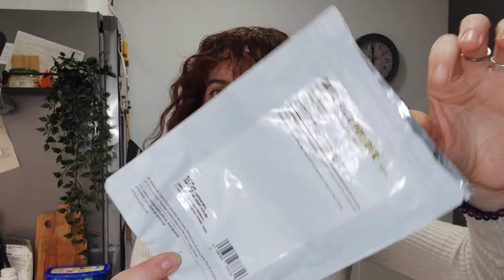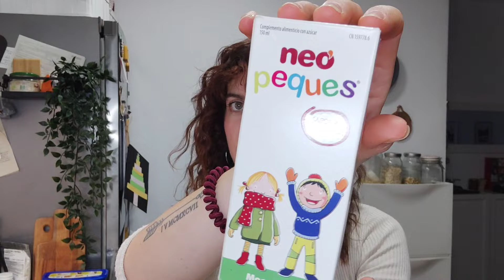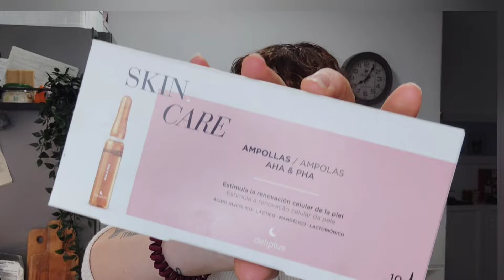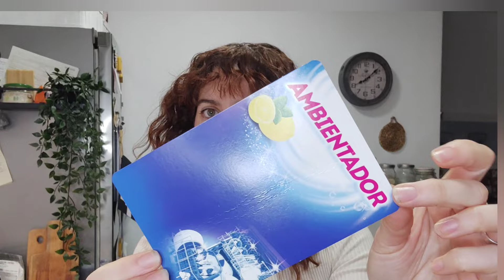PRODUCTOS TERMINADOS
chocafit "Nutella"

jarabe mocos y tos

gominolas multivitamonico

si quieres un cambio de hábitos y conseguir tus objetivos ,conmigo Clik al enlace